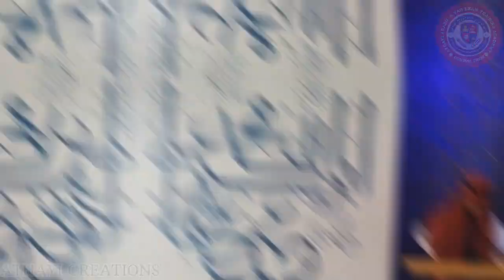ஜும்ஆ பேருரை கம்பம் கிளை அதாயி அரபிக் கல்லூரி || I. MOHAMMED SAFWAN ATHAYI || 27/10/2023